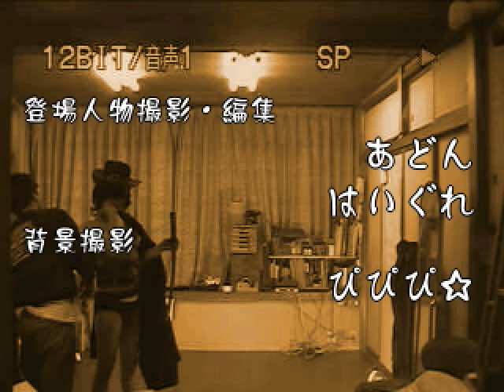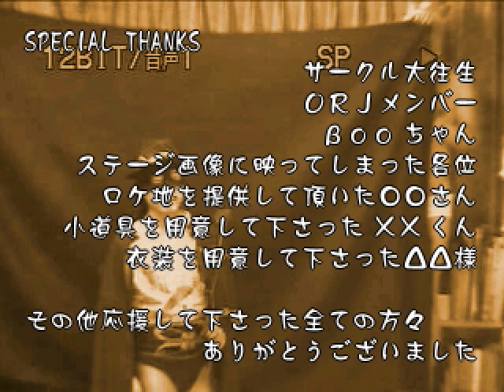BRIEF KARATE FOOLISH - JOGO BIZARRO!!!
MELHOR QUE STREET FIGHTER V
JAPAS DE CUECA
COMBOS INSANOS
GRAFICOS ÇUPREMOS!

Meu PC:
Amd Phenom X4 955 Black Edition
Zotac GTX660
8Gb Ram
Windows 8 x64
conexão NET 30Mb